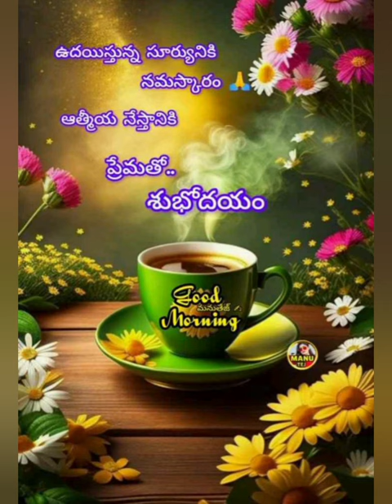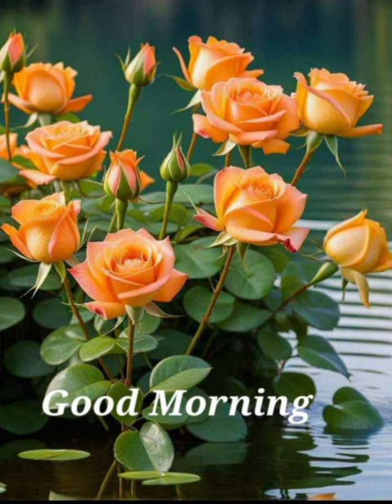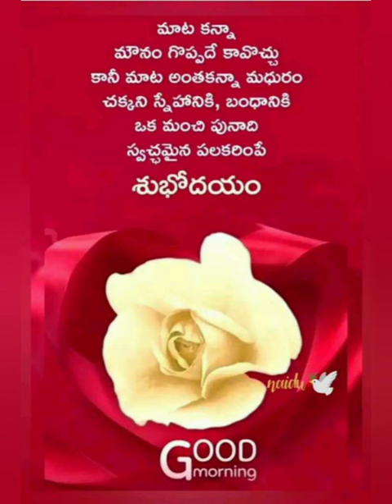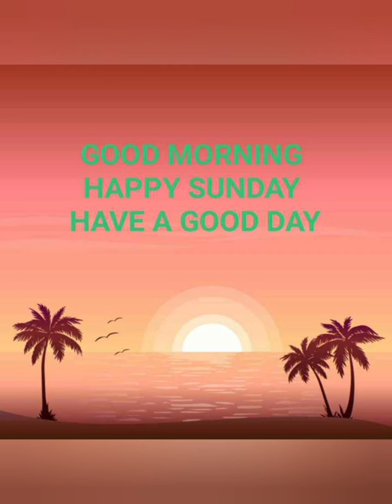good morning//good Morning wishes ||good Morning Videos Status.good Morning Images.pls Do Subscribe